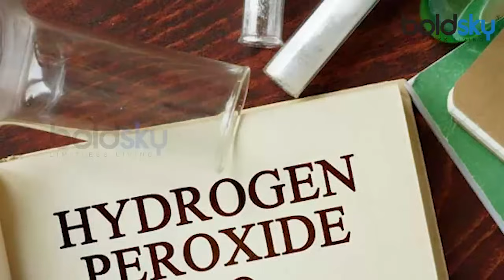ऐसे करें दूर दीवारों की फंगस | Easy steps to remove fungus from walls | Boldsky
Check out here the ways to remove fungus from house walls. Whether you’ve spotted a small patch of mildew in the bathroom or a larger chunk on an external wall, getting rid of it should be your first priority, especially in a new year. It is important to keep the house clean and germs free. Check out here the reason behind the fungus attack on house walls and the ways to keep house walls free from Fungus. Watch the video to know more.

हर कोई चाहता हैं की उसका घर साफ सुथरा रहे लेकिन कई बार सीलन की वजह से दीवारों पर फंगस जमा होने लगती है। जिससे घर में बदबू भी आनी शुरू हो जाती है और यह घर की खूबसूरती को भी खराब कर देती हैं। साथ ही ये फंगस घर में रह रहे लोगो के लिए कईं बीमारियों की वजह भी बनती है. इस परेशानी को दूर करना आसान काम नही है लेकिन कुछ घरेलू तरीको से आप इस झंझट से छुटकारा पा सकते है। और ये आसान से उपाय कौन से है आइये जाने.